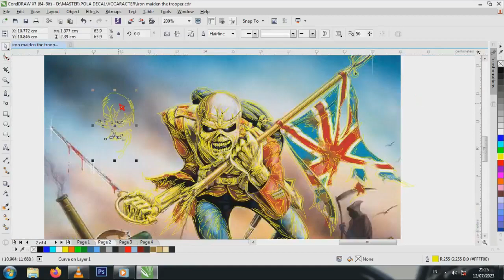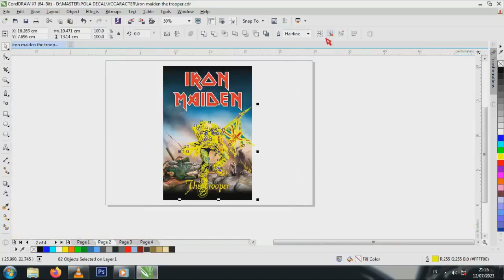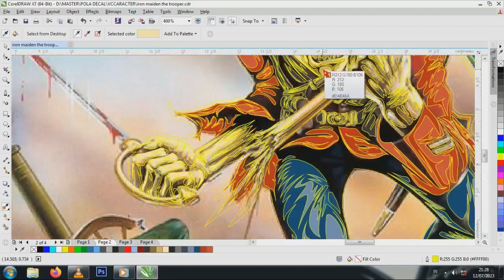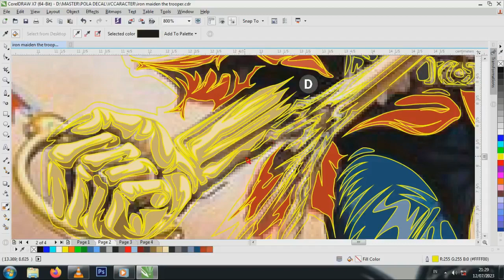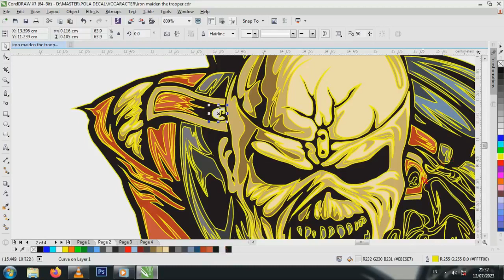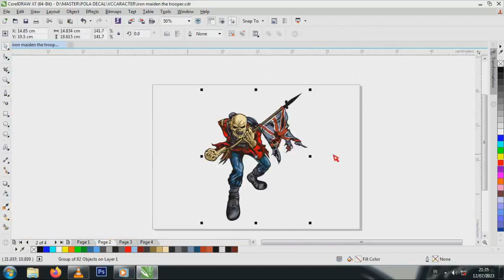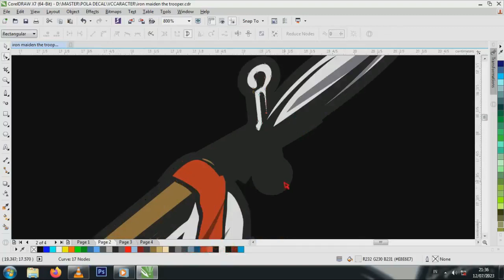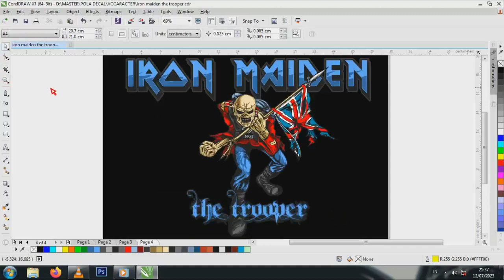CORELDRAW TUTORIAL CARA MEMBUAT GAMBAR MENJADI VEKTOR | DESIGN VECTOR part 2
CORELDRAW TUTORIAL CARA MEMBUAT GAMBAR MENJADI VEKTOR | DESIGN VECTOR

temukan pw di sela sela video, pw ada di lingkaran silver dari awal sampai selesai berurutan jadikan satu huruf besar semua
selamat menonton ria dan semoga bermanfaat

►Tingkatkan keahlian design Anda, Lihat dan dapatkan semua pelajaran, Dapatkan desain fektor gratis

TERIMA KASIH
jangan lupa, selalu berbuat baik